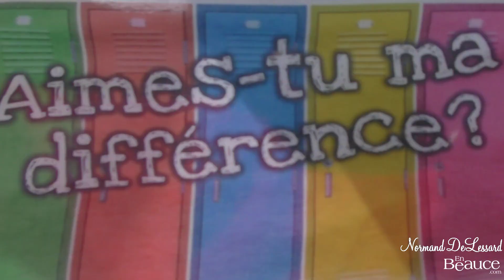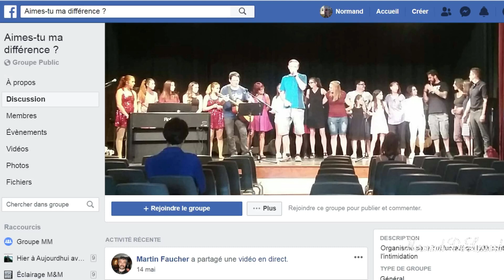Michel Leclerc ""Aimes tu ma différence"" (Hier@Aujourd`hui)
Normand présente Mr. miche Leclerc qui nous parle de ""Aimes tu ma différence""